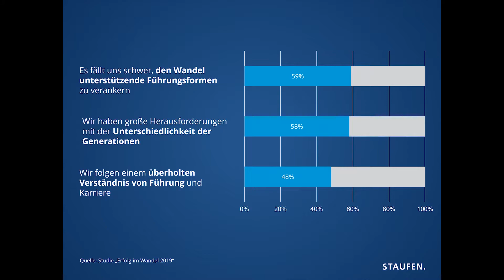Staufen AG at 600Minutes HR & Leadership 2019, Germany (Spotlight)